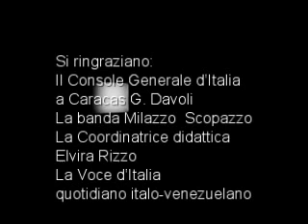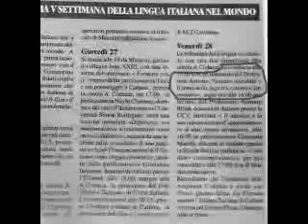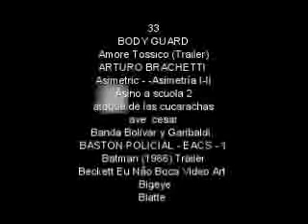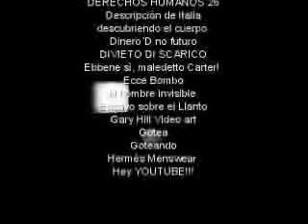Camera di Sicurezza Caracas 17/06/2010 - La Bolivar y Garibaldi 8/9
Testo di Antonio Nazzaro - Voce di Ezio Falcomer
La Bolivar y Garibaldi
Da quest'anno almeno ha una coordinatrice didattica che è Elvira Rizzo lo scorso anno nella commissione d'esame né Elvira né io ne Alessandra Aprile sapevamo che esistesse un coordinatore didattico magari cosí ci avrebbe spiegato come funzionava e su quali programmi e quali libri avremmo dovuto avere per poter fare lezione questo spiega perché non viene menzionata nella denuncia nessun altro commissario d'esame facente parte della Commissione. Gli scaragfaggi sembrano puntare dritti verso il poliziottoomicida che le aspetta al varco sembra Jhon Wayne ma piú simile a quello delle mie fantasie il console Davoli gli manca solo la cravatta giallopuntinata come queste piastrelle d'altro puntinate  ma senza la firma Hermes/ L'odore dell'urina in alcuni momenti fa lacrimare tu dice il poliziottorompipiastrelle indicandomi con il bastone io domando teso io/ si tu che hai fatto e chi sei cosa ho fatto non l'ho ancora capito per il resto io sono il professore Antonio Nazzaro sono stato direttore della scuola d'Italiano dell'Istituto Italiano di Cultura a Caracas dell'ambasciata italiana nonché assessore culturale dell'adetto culturale dell'Ambascita Italiana/ ho fatto lezione d'italiano e date conferenze nell'Università Centrale del Venezuela UCV , ho dato un seminario en la ex Armando Reverón oggi conosciuta come UNEARTE, ho organizzato dopo 15 anni di assenza una mostra colletttiva di videopoesia italiana in collaborazione con il blog Nomadi Mondi nel Museo d'Arte Contemporaneo e organizzato un happening di giovani artisti venezuelani insieme al poeta davide Rondoni tutto a spese del  Centro Cultural Tina Modotti le cui attivitá sono state sospese per poter pagare gli avvocati è lunga una notte in un buco e non sai dove andare ma andresti in qualsiasi altro posto forse no anzi sicuramente no/ non tornerei sotto un ponte a farmi una pera meglio stare qui anche se mi fa fatica crederlo ed il polizziotto con una serie di sputi aggredisce gli scaragaggi che solo scartano rapidi come bufali in questa prateria di due metri per un metro e settantotto centimetri/ Un momento di fortuna Groucho sorride sotto i baffi Dylan segue impassibile come se giá sapesse guardo attentamente il poliziottorompipiastrelle e dico guardandolo negli occhi lei é stato mio alunno d'Italiano quando doveva diventare uno della scorta dell'ambasciatore d'italia/ Ma allora é lei cosa vuole? un po d'acqua e una sigaretta dopo dieci minuti arrivano due bottigliette di the lo ringrazio e mi dice anche non ho trovato una sola sigaretta mi spiace Groucho quella del poliziottorompipìastrelle come alunno non ci crede e camminando in circoli mi dice vada avanti e lascia una scia di fumo di sigaro che qui sa a sudore merda e tanta forse troppa piscia/ Faccio notare dalla denuncia che: l'intervento della polizia si deve il presunto autore dell'illicito penale, in virtú che lo stesso si trovava dentro de la installazione de ll'Unitá Educativa Bolivar y Garibaldi ubicato in via Araguare della zona  Marquez, del Municipio Sucre dello Stado Bolivariano di Miranda, senza l'autorizzazione corrispondente. Questo vuol dire che la prova orale d'Italiano per il Console Davoli nonché consigliere della banda Milazzo e la vittima della denuncia ossia la scuola Bolivar e Garibaldi gode di un privilegio unico nella storia delle scuole italiane quello di poter fare gli esami ad inviti e non preoccupatevi  qui ci sono scarafaggi che corrono piú veloci della legge ed il poliziaassasino salta sulle ciabatte e gli rifila un calcio ma é una partita persa una cucaracha è giá passata dall'altro lato.